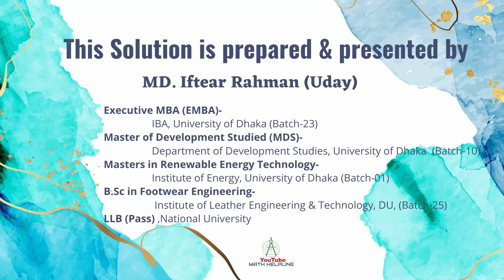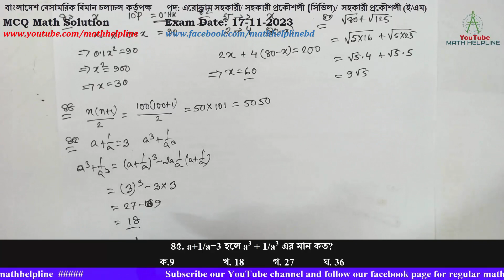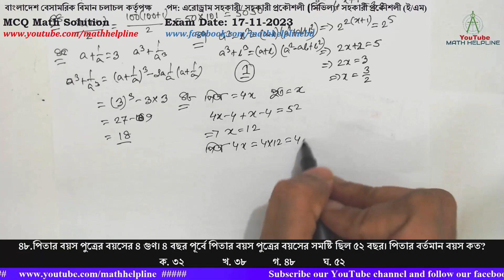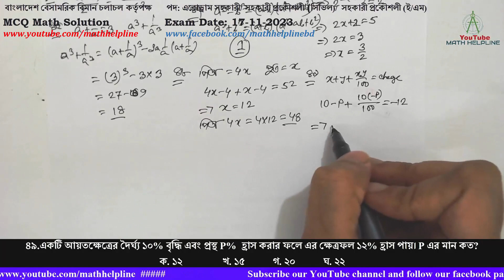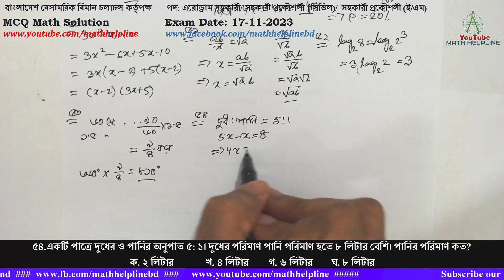বাংলাদেশ বেসামরিক বিমান চলাচল কর্তৃপক্ষ পদ: এরোড্রাম সহকারী MCQ Math Solution Exam Date: 17-11-2023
বাংলাদেশ বেসামরিক বিমান চলাচল কর্তৃপক্ষ
পদ: এরোড্রাম সহকারী/ সহকারী প্রকৌশলী (সিভিল)/
সহকারী প্রকৌশলী (ই/এম)
৪১. কোন শ্রেণিতে যতজন শিক্ষার্থী তাদের প্রত্যেকে ততটি করে দশ পয়সা চাঁদা দেয়াতে ৯০ টাকা সংগৃহীত হলো। শ্রেণির
শিক্ষার্থীর সংখ্যা কত?
ক. ৯০ জন   খ. ১৫ জন  গ. ৬০ জন  ঘ. ৩০ জন
৪২. ময়ূর ও হরিণ একত্রে ৮০টি। কিন্তু তাদের পায়ের সংখ্য ২০০টি । তা হলে কতটি ময়ূর আছে?
ক. ৬০টি    খ. ৫০টি    গ. ৪০টি    ঘ. ৩০টি
৪৩. √৮০ + √ ১২৫ = ?
ক. ৯√৫    খ. ২০√৫   গ. ৪০√৫   ঘ. ৬০√৫
৪৪. ১ থেকে ১০০ পর্যন্ত সংখ্যাগুলোর যোগফল কত?
ক. ৪৯৯৯    খ. ৫৫০১   গ. ৫০৫০   ঘ. ৫০০১
৪৫. a+1/a=3 হলে a3 + 1/a3 এর মান কত?
ক.9    খ. 18   গ. 27   ঘ. 36
৪৬. 4x+1= 32 হলে x এর মান কত?
ক. 2/3    খ. 3/2    গ. 1/2   ঘ. 1/3
৪৭. a3-b3, a3+b3 এর গ.সা.গু কত?
ক. a +b    খ. 1   গ. a – b   ঘ. a2 + ab + b2
৪৮.পিতার বয়স পুত্রের বয়সের ৪ গুণ। ৪ বছর পূর্বে পিতার বয়স পুত্রের বয়সের সমষ্টি ছিল ৫২ বছর। পিতার বর্তমান বয়স কত?
৪৯.একটি আয়তক্ষেত্রের দৈর্ঘ্য ১০% বৃদ্ধি এবং প্রস্থ P%  হ্রাস করার ফলে এর ক্ষেত্রফল ১২% হ্রাস পায়। P এর মান কত?
50. 3x2 - x - 10 এর উৎপাদক কত?
ক. (x + 2) (3x -5)   খ. (x + 2) (3x + 5 ) ঘ. (x - 2 ) ( 3x- 5)  গ. (x - 2 ) ( 3x+5)
৫১. a ও b দুটি ধনাত্মক সংখ্যা এবং ab/x = √a হলে x/√b= কত?
ক. √a    খ. √ab   গ. √a/b   ঘ. √b/a
৫২. log28= কত?
৫৩.একটি গাড়ীর চাকা প্রতি মিনিটে ৯০ বার ঘুরলে ১.৫ সেকেন্ডে কত ডিগ্রি ঘুরবে?
৫৪.একটি পাত্রে দুধের ও পানির অনুপাত ৫: ১। দুধের পরিমাণ পানি পরিমাণ হতে ৮ লিটার বেশি। পানির পরিমাণ কত?
ক. ২ লিটার   খ. ৪ লিটার  গ. ৬ লিটার  ঘ. ৮ লিটার
৫৫.বৃত্তের ব্যাস তিনগুণ বৃদ্ধি করলে ক্ষেত্রফল কতগুণ বৃদ্ধি পাবে?
৫৬.একটি সমকোণী ত্রিভুজের সমকোণ ব্যতিত অপর কোণের মান 60° হলে অপর কোণটি কত?
৫৭. ১ম ও ২য় সংখ্যার গুণফল ৩৫ এবং ২য় ও ৩য় সংখ্যার গুণফল ৬৩ হলে, ২য় সংখ্যাটি কত?
৫৮.টাকায় ৬টি লেবু ক্রয় করে টাকায় ৫টি লেবু বিক্রয় করলে লাভের হার কত?
৫৯. O কেন্দ্রবিশিষ্ট বৃত্তে OD, AB জ্যা এর উপর লম্ব। AD= 3 হলে AB কত সে.মি.?
ক. 3cm    খ. 4cm   গ. 5cm   ঘ. 6cm
৬০.একটি সমবাহু ত্রিভুজের পরিসীমা 9 সে.মি. হলে এর উচ্চতা কত সে.মি.?
ক. 3√3/2   খ. 2√3   গ. 4√3   ঘ. 3√3/4